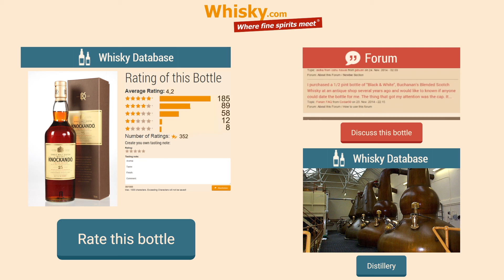Whisky Review/Tasting: Knockando 25 years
Nosing 2:59
Whisky .com reviews the Knockando 25 years. It´s matured only in first fill Sherry Casks and is the oldest available Single Malt Whisky from the Knockando distillery.

The nose:
Sherry, oak, spices, vanilla, caramel, Christmas spices, clove, cinnamon, chocolate
The taste:
Sherry, dates, bitterness, oak
The finish:
Medium